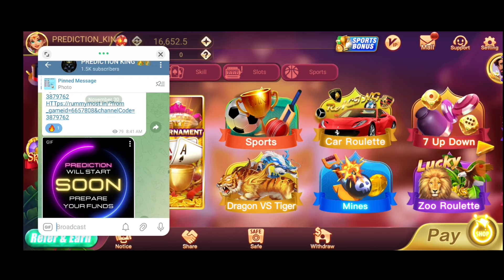live dragon vs tiger 100% accurate gameplay ದುಡ್ದು ಮಾಡೋಕೆ ಬೆಂಕಿ ಟ್ರಿಕ್ ಗುರು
dragonvstigergame
Dragon Vs Tiger Math Trick  Dragon vs tiger tricks  PREDICTION KING